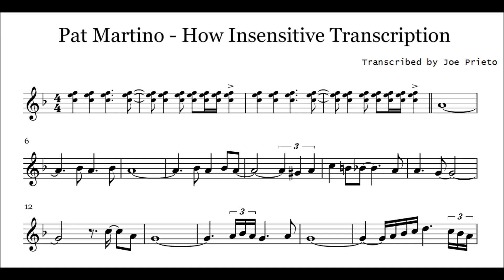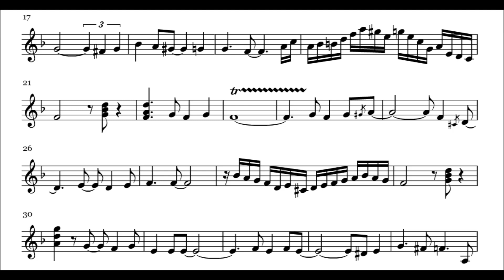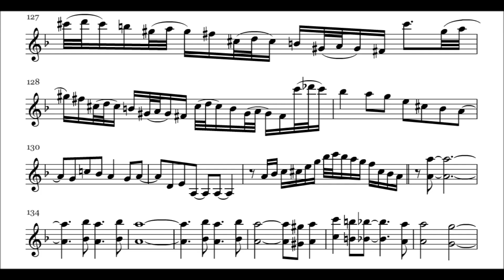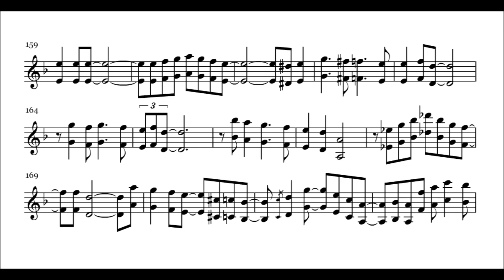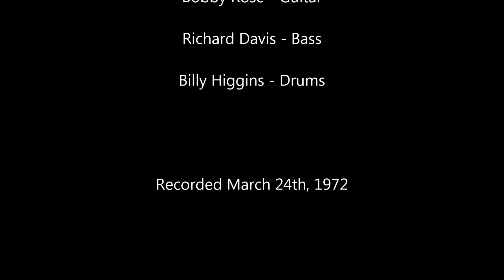Pat Martino - How Insensitive Transcription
From the album "Footprints".

Track 02: What Are You Doing the Rest of Your Life? - Transcription
Coming soon

Track 06: Alone Together - Transcription
Coming soon